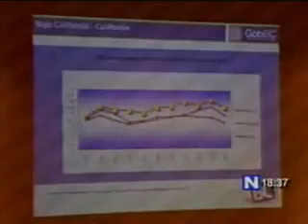CETYS 19 11 10 TELEVISA 6PM INTERCAMBIO CON ESTUDIANTES